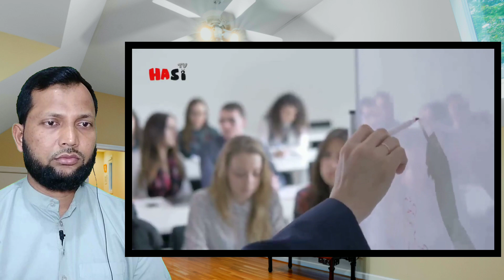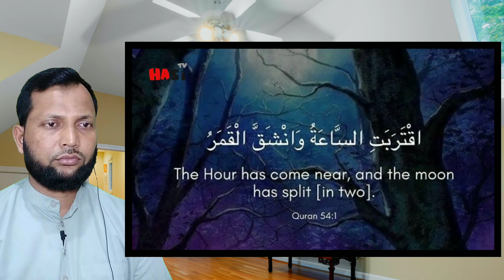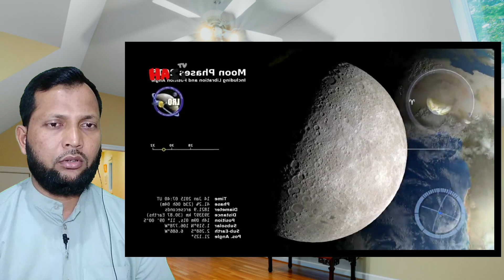चांद के बारे में इस्लाम का नज़रिया क्या है ॥ चांद का वह रहस्य जो वैज्ञानिक भी जान कर हैरान है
Queries Solved-
prophet muhammad miracle splitting of the moon
prophet muhammad miracle splitting the moon
the moon split apart in Quran
science finally proved moon split
miracle of Prophet Muhammad
science finally proves moon split
prophet muhammad splitting the moon in half
the moon splitting miracle by prophet muhammad
does NASA confirm Qur'an splitting of the moon
scientists VS Qur'an
chand ke do tukde
chand ke do tukde kisne kiye the
chand ke do tukde kisne kiya tha
chand ke do tukde kisne kiya
chand ko do tukde kisne kiya tha
kya nabi ne chand ke du tukde kiye

Note:- हमारा उद्देश्य किसी भी वीडियो से किसी की भावनाओं से ठेस पहुंचाने का नहीं है | do watch my videos on my personal channel -